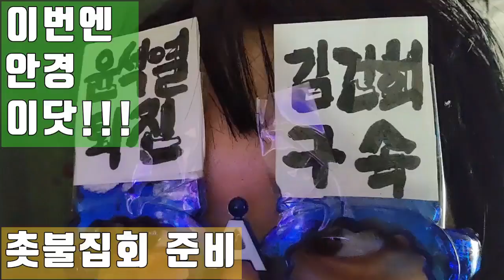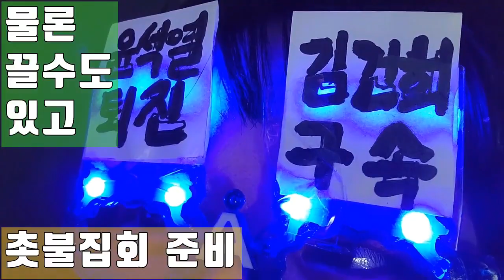💙💙💙촛불집회 참가할 때 준비 "이번엔 안경이닷!!!"